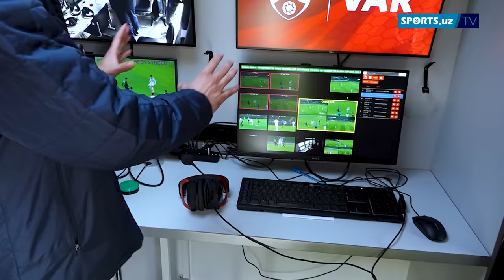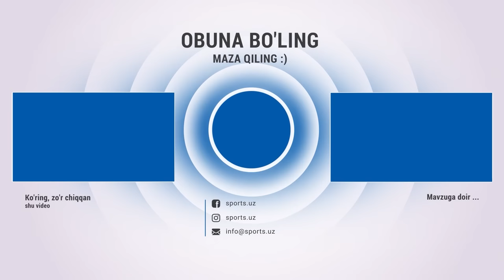Navbahorni chopganman, Nasafga bunday qilish ...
Navbahorga nohaqlik qilganman, Nasafni chopishdimi?